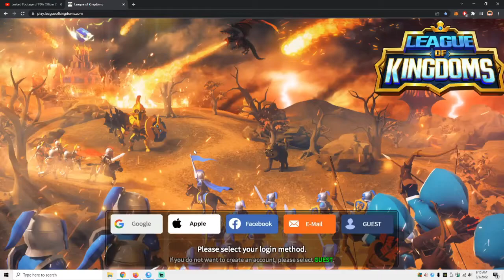UPDATE Day 35 Playing League of Kingdoms (Malaysia)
Best Mobile Game 2024
League of Kingdoms Gameplay (PC)
Doomsday Last Survival Gameplay (PC)
Clash of Clans Gameplay (Infinix Note Phone)
Mobile Legends Malaysia (Infinix Note Phone)

Phone Specs
Infinix Note 12 (2023)
OS: Android 12, XOS 10.6
Chipset: Mediatek MT8781 Helio G99
Storage: 128GB 8GB RAM, 256GB 8GB RAM

PC Specs
CPU: AMD Ryzen 5
GPU: NVIDIA RTX 2060
STORAGE: SSD 1TB
RAM: KINGSTON 32GB